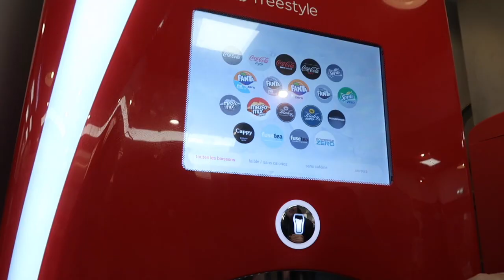VLOG #2: ON GOUTE FIVE GUYS À GENÈVE!!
Hi y’all
Voici un vlog d’une petite journée à Genève !